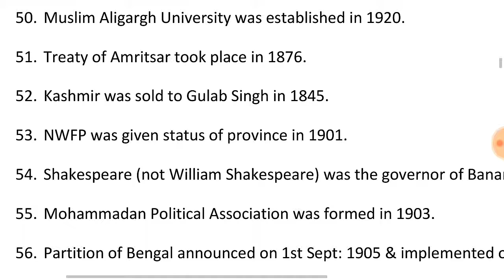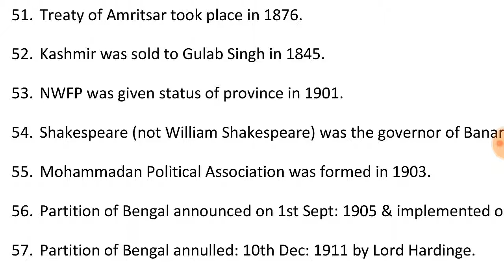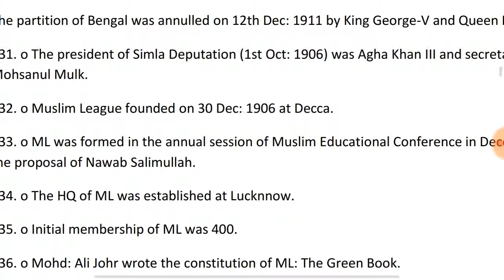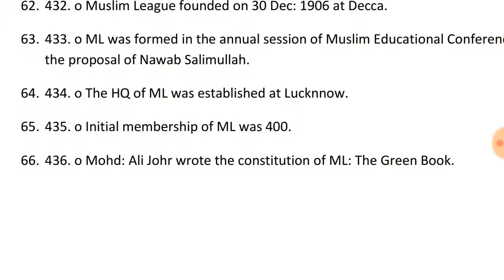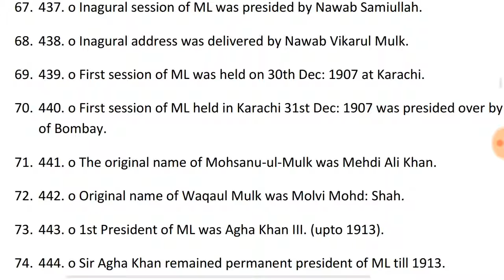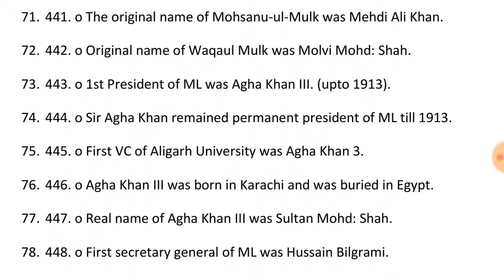Pakistan Most Important General Knowledge|Pakistan Gk MCQs|One Liner Pakistan Gk Part-3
is video main ne apko bataya hai ke

My name is Abdul Rehman, I am a Software Engineer and I have 1.5 YEARS EXPERIENCE in Govt JOB tests.

I will provide You Past Papers's SOLVED MCQs of these Testing Serivices:
FPSC, CSS, PMS, PPSC, SPSC, BPSC, KPPSC, NTS, PTS, OTS, STS, Etc

Thanks!